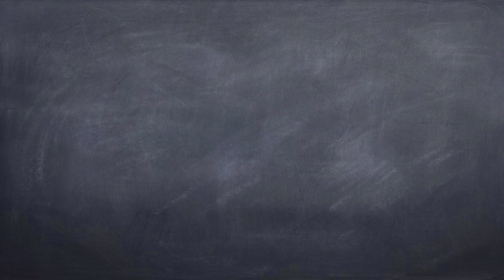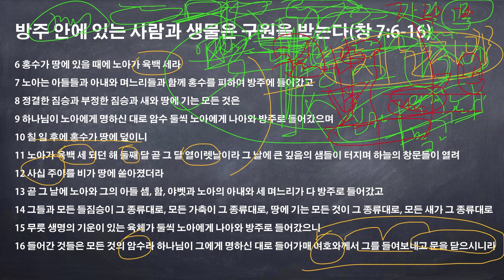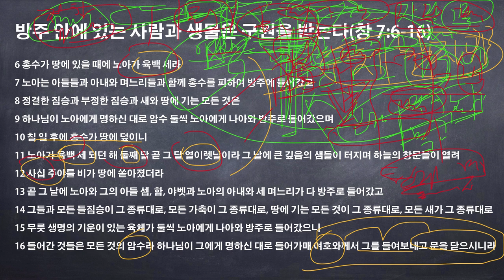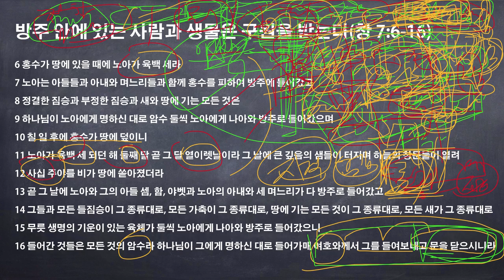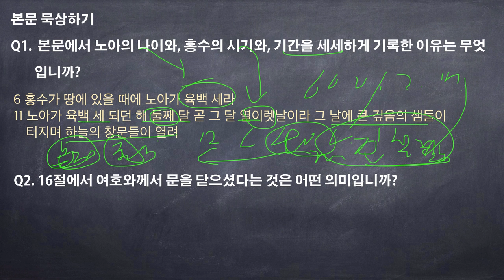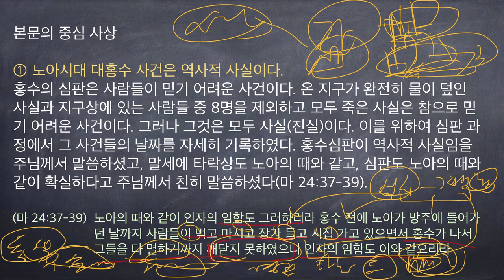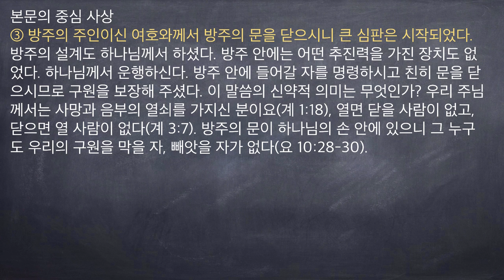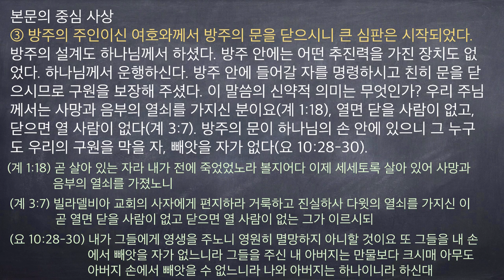(창 7:6-16) 방주 안에 있는 사람과 생물은 구원을 받는다 2015 0218